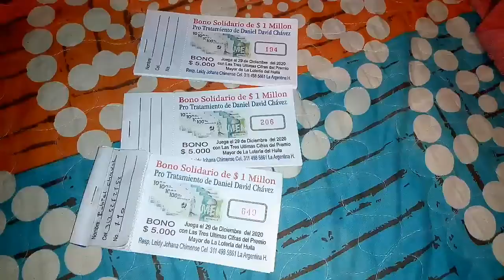Bono solidario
Pida el suyo al celular 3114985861